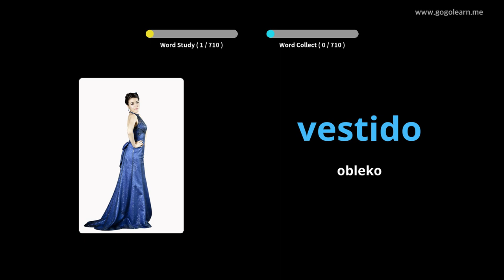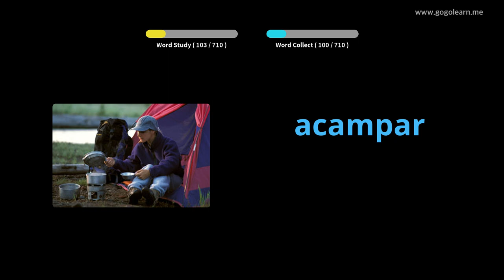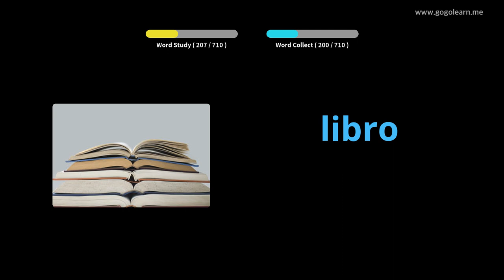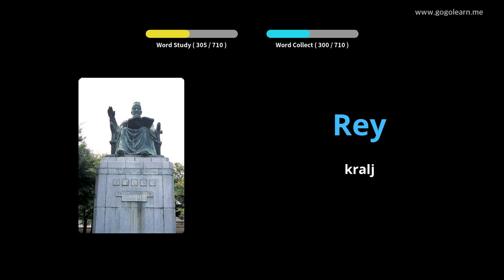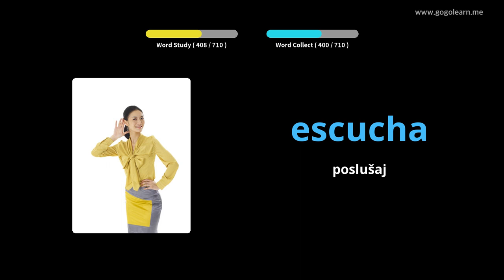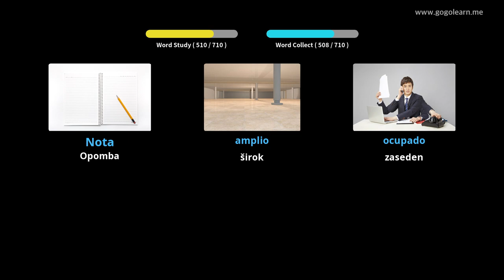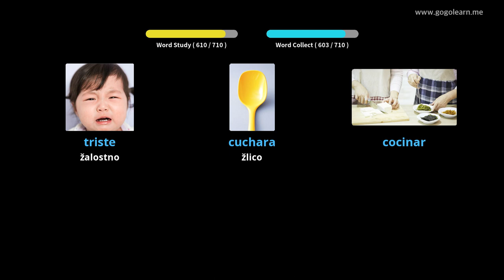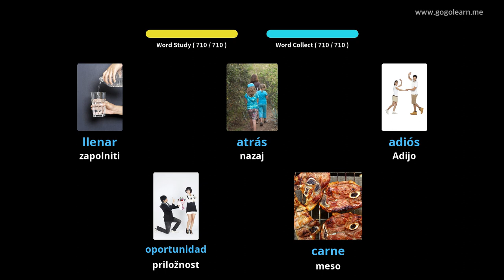Španski otroški besednjak |Golearn